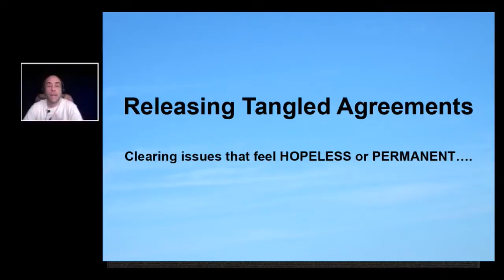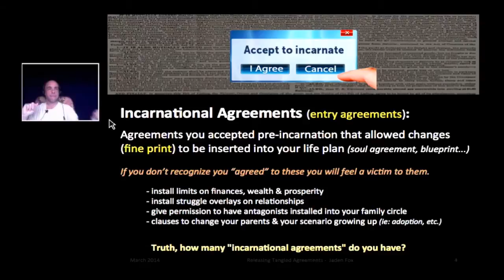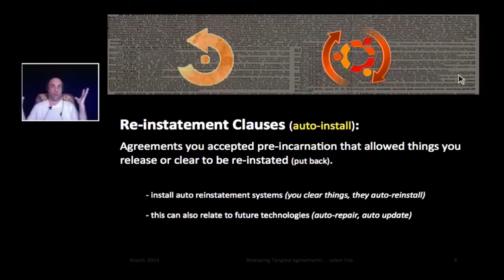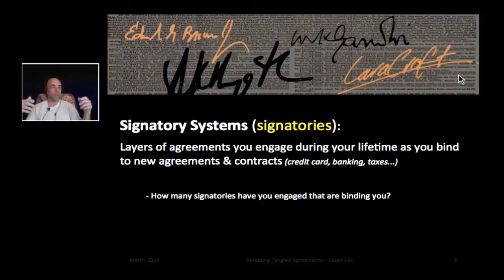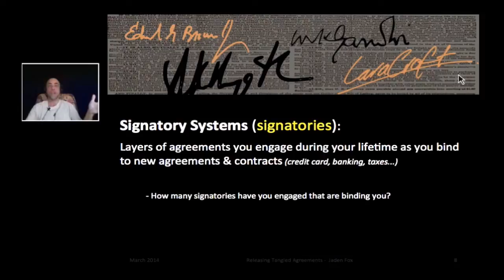Releasing Tangled Agreements - SAMPLER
Jaden Fox takes you on a behind the scenes tour of how tangled incarnational agreements can bind your reality into dramas, problems and challenges that don’t actually belong to you. This program teaches you what they are and how to use advanced tools of Access Consciousness™ to release them PERMANENTLY.

Learn how to clear:
-Incarnational agreements
-Reinstatement Clauses
-Signatory agreements
-Binding-multi layer agreements
-Curses (bonded contracts)
-Lineage, Cultural & Family agreements

What if you truly are an infinite being that is free?
Learn tools to return to that freedom!